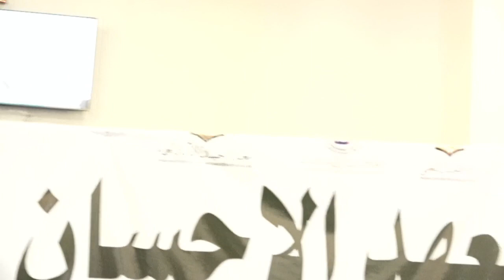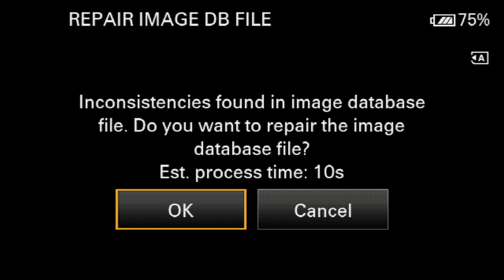Xaflad Qalin jabin Markazka Al-ixsaan 2022